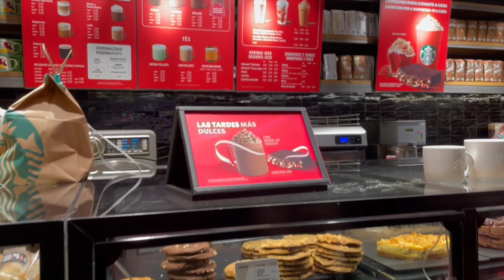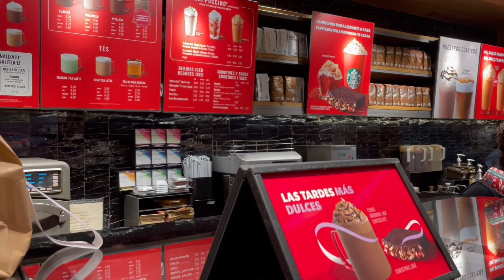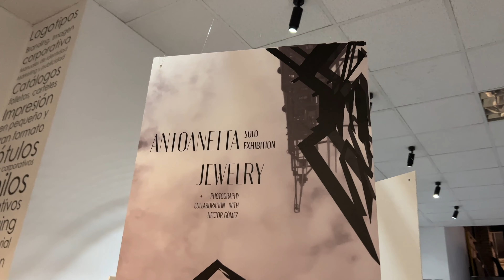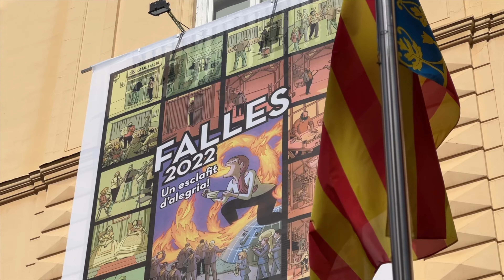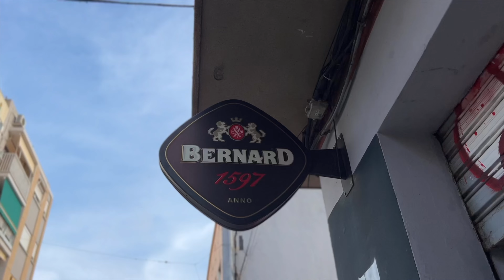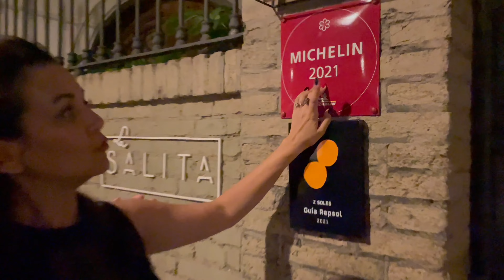Best & Worst of Valencia, Spain - 2022 Review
📖 Discover Valencia: Your Essential Guide to Living and Loving Life in Spain

If you're planning a trip to Valencia this year, be sure to check out this video. I will take you on the best and worst moments of 2022 in this beautiful city. It's been a crazy year, but I look forward to the new year of 2023!

Time Stamps:

0:00 - Valencia Healthiest City in the World"
1:14 - Starbucks Christmas Flavors Fail"
2:51 - Experiencing Local Food in Valencia"
3:29 - Solo Art Exhibition in Valencia"
5:07 - COVID Restrictions in Valencia"
6:11 - Experiencing Traditional Celebrations in Valencia"
8:07 - Culinary and Cultural Experiences in Valencia"